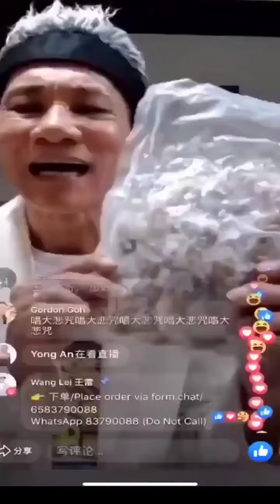王雷直播 / 卖鱼哥 / 王雷卖海鲜心酸史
Turn on the little bell🔔  for notification and be the first one to watch Funny videos~